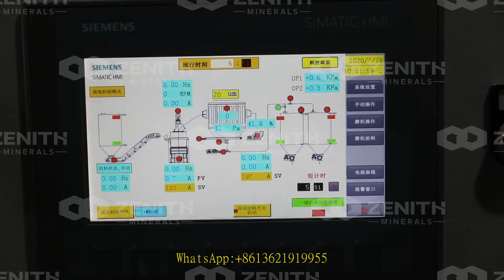gypsum powder production line china